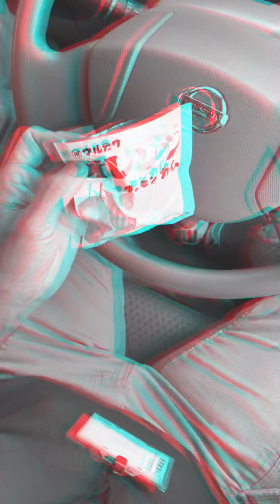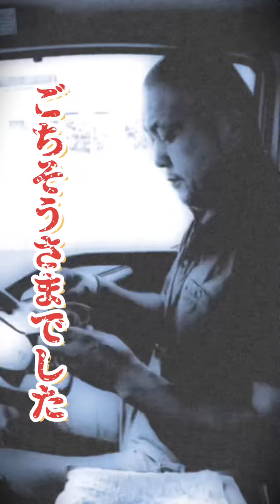布団灼熱地獄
先日、家族でぶらりと行った
犬鳴山を夏らしく編集したら
不評の嵐でした…

今日は一人で出演、編集
加熱乾燥車で寝具を100℃近い
熱風で地獄化させました。

そんな、仕事の様子を
懲りもせずホラー調にしました。

よし、これで
怒られずに済むぞ！

クリーンボーイ大阪株式が運営します
『害虫バスターズ』の今西智洋です。

加熱乾燥車をメインに害虫駆除をしています。

最近増えてきた薬剤が効かないトコジラミや
ダニ・シバンムシなどの駆除しています。

加熱乾燥車の最大のメリットは
害虫の体内構成物質であるタンパク質に
40℃以上の熱を加える事で変性(生卵→ゆで卵)
する作用を利用した害虫駆除ですので
施工での薬剤使用率は０％で人体や環境にも
考慮した害虫駆除です。

各、SNSに害虫バスターズのページがあり
日々更新しております。

質問を受け付けております。

■害虫バスターズ■

■□■お困り事に休日無し365日出動！ ■□■

【clubhouse】
gaichubasters

■家族のおへそ■

□■□害虫のいない環境は片付けから！□■□